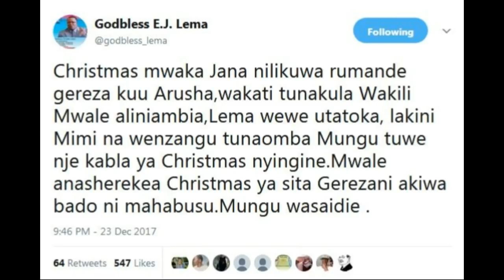Maskini! Lema akumbuka machungu ya gerezani atuma ujumbe mahabusu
Maskini! Lema akumbuka machungu ya gerezani awatumia ujumbe mahabusu